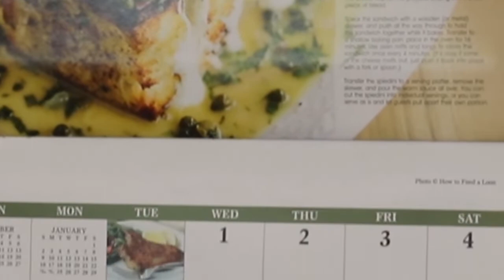Shad vs Everybody : Interview w/ Mic Larry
Shad sits down with actor, comedian and non-profit fathers' organization owner, Comedian Mic Larry.  Mic Larry talks about his budding hoop career that was stalled out by a car accident, his humble beginnings as a jokester at Home Depot and his upcoming one-man show which will be filming for a Netflix special!